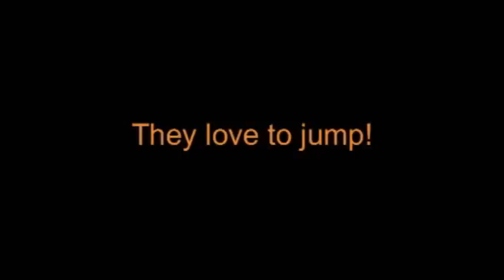Praying mantis eggs hatching, praying mantids running all over creeping fig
Another unbelievable timing event took place recently when I was adjusting the garden drip emitters and turned to notice the praying mantis egg I hung inside the creeping fig plant was moving. Within seconds there were at least a hundred super small baby praying mantids running along the wall everywhere. They soon made there way to the newly built garden filled with potatoes.

I had one inside for about 20 min.'s and it jumped all over the place. I wonder how many I will find out in the garden in a couple weeks?